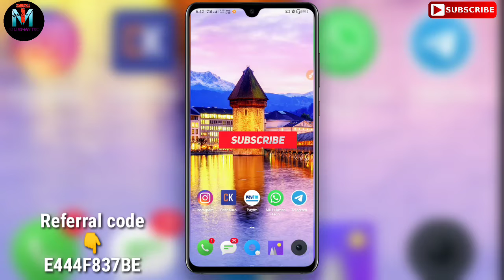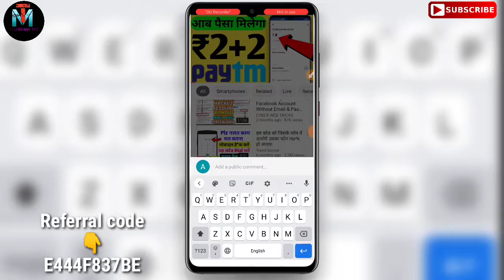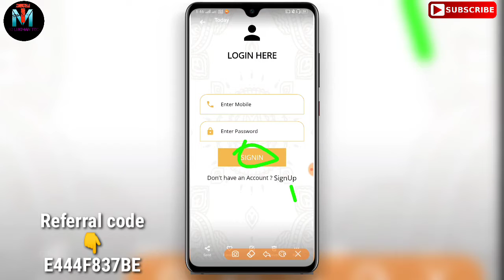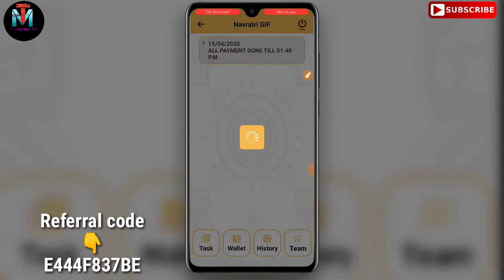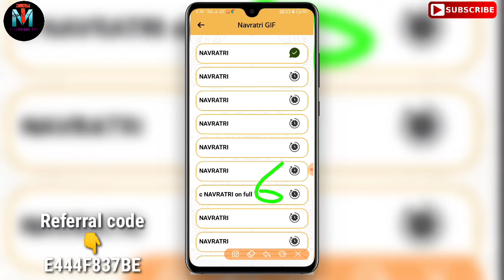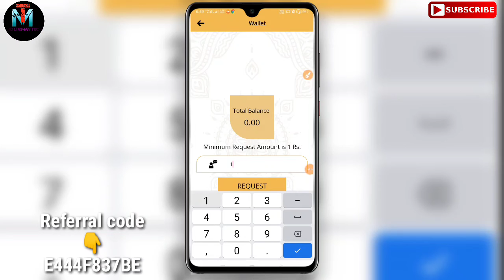Best Earning App | ₹10 Paytm wallet | Self Task Earning Apps 2020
🔻🔻Connect🔻🔻With🔻🔻 Me🔻🔻

⚜ Your Serech Releted 🤑🤑

bestPaytmCashEarningApp
bestPaytmCashEarningandroidapp
SelfEarningApp
bestearningappearningapp
bestearningappforandroid
PaytmEarningApp
PaytmCashEarningApp
ReferAndEarnPaytm
earnmoneyonline
bestearningapp
bestpaytmcashearningapp
HowToMakeMoney
FreePaytmCash
FreeUPiMoney
MakeMoneyApp
EarnMoneyOnline
MakeMoneyOnline
googleadsapp
MDLukmanTech
paytmearnmoney
NewApp2020
SelfApp
paytmofferstoday
paytmrechargecashback
howtoearnhindi
earn50000perday
Freerechargejio499rs

🤑🤑Your Search Releted Tags🤑🤑

"Thanks" For Watching Please support